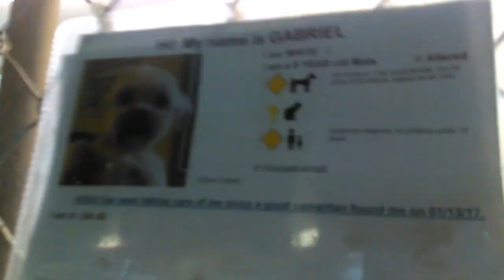Old film❤️Gabriel 5y Pet Id 837585 Lhasa Apso Humane Society of Southern AZ❤️3-3-17adopted3-6-2017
❤️Gabriel 5y Pet Id 837585 Lhasa Apso sits on hind legs & will spin circles if very excited in Play Yard Humane Society of Southern Arizona❤️on 3-3-17adopted3-6-2017